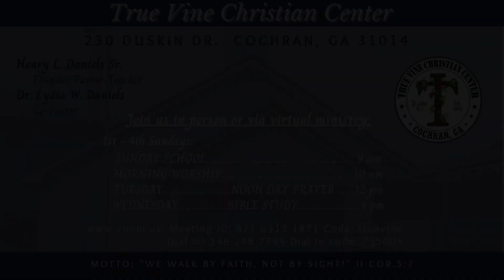TVCC “Keep the Faith!” 12 26 23 Missionary Sabrina Williams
Women’s Day message by Missionary Sabrina Williams “Keep the Faith!”

Join us 1st - 3th Sunday for TVCC Sunday Morning Blessing Services with Pastor Henry L Daniels - Cochran GA on the 4th Sunday the message is presented by a Woman of God!

TRUE VINE CHRISTIAN CENTER, INC
230 Duskin Drive ~ Cochran, GA  31014
Sr. Pastor Henry Daniels and Co-Pastor Dr. Lydia Daniels

1st - 4th Sundays in-person and Zoom services
SUNDAY SCHOOL… . ………9 am EST
MORNING WORSHIP… 10 am EST
WEDNESDAY… . BIBLE STUDY 4 pm EST

Passcode: truevine

Dial in Meeting ID: 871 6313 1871
Passcode: 755004

(True Vine Christian Center GA)